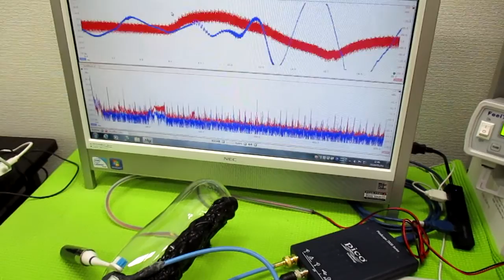オリジナル超音波実験 ultrasonic-labo